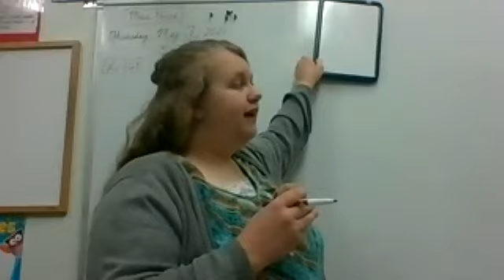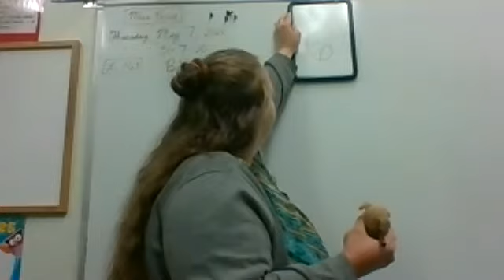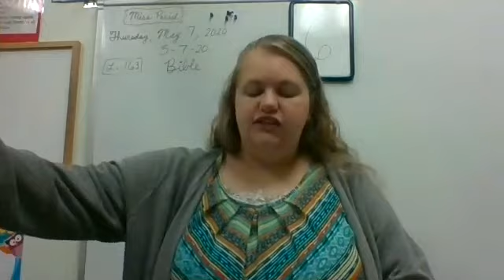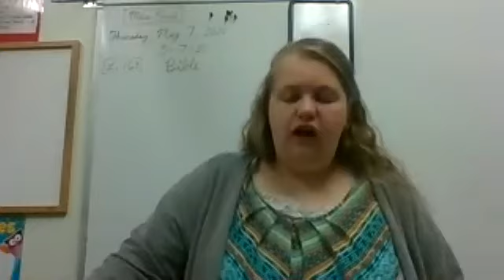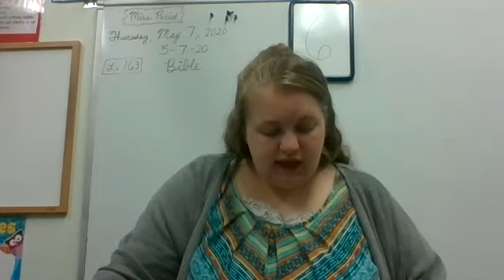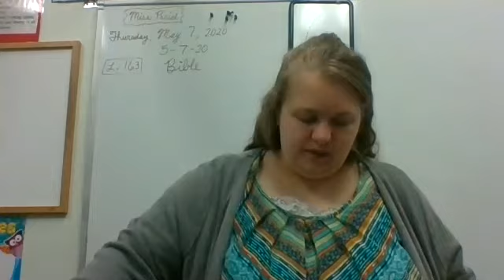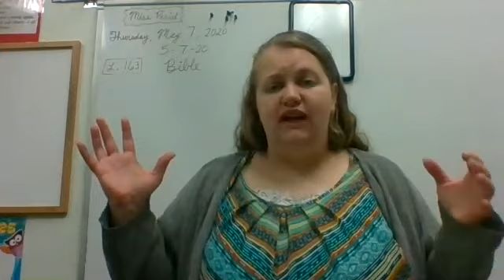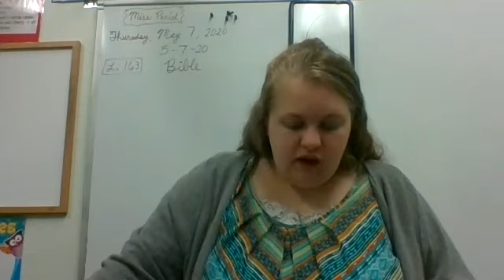Bible L 163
Memory verse: 1 Peter 1:18-19; review Psalm 19:7-14.